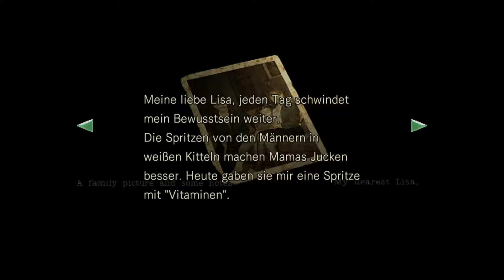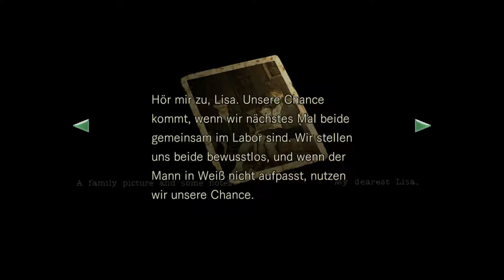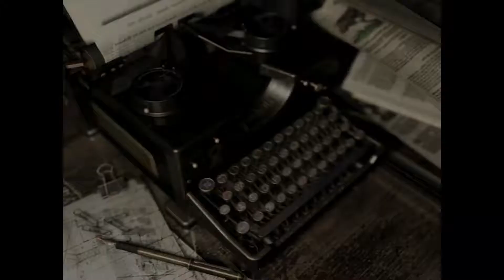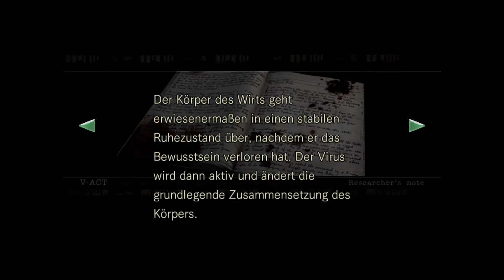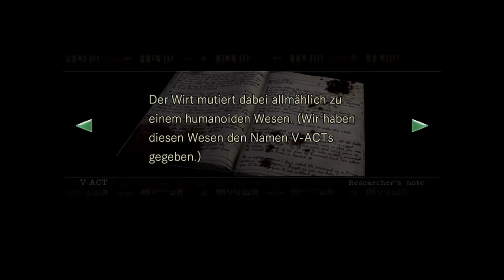Resident Evil HD Remastered German Lets Play Ps4 #16 Arme Lisa Trevor mit Jill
Erlebe die Geburtsstunde des Survival-Horror-Genres.
Lüfte die Geheimnisse der Spencer-Villa,
Die in Mittelpunkt der Geschichte der Resident Evil-Reihe Steht.

Black_dragonLP Resident Evil Lets Plays